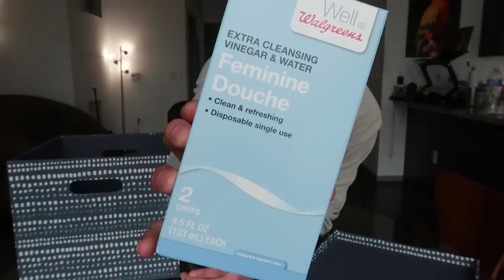I CAN'T BELIEVE SHE WORE THIS FOR ME!! (Challenge)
merch! // Today I played the WHAT'S IN THE BOX CHALLENGE and went to a helicopter pad and shot some cool photos!

Maroon 5 ft. Future - Cold (Neptunica x Calmani & Grey Remix)
Synchronice - Underneath (ft. AERYN) ProximityTrap Nation Release

My Camera Gear:

VLOG SETUP:
Canon 70D
Canon 10-18mm
Gorilla Pod
Rode VideoMic Pro
2ND VLOG CAM: Canon g7xii

CINEMATIC SETUP:
Sony a7sii
Canon 24-70 f2.8L
Glidecam HD2000